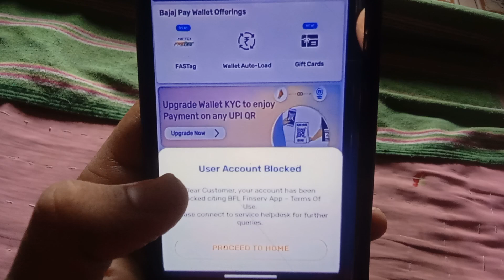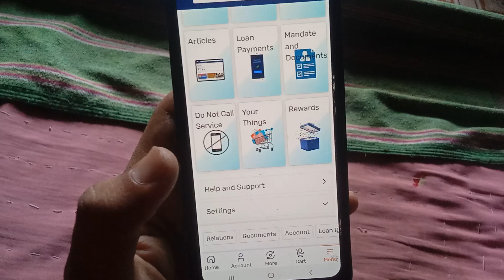Bajaj Finserv Wallet User Account Blocked Problem Solve | Bajaj Finserv User Account Blocked thik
Bajaj Finserv Wallet User Account Blocked Problem Solution !! Bajaj Finserv User Account Blocked kaise thik kare